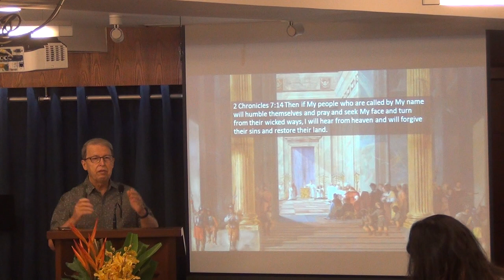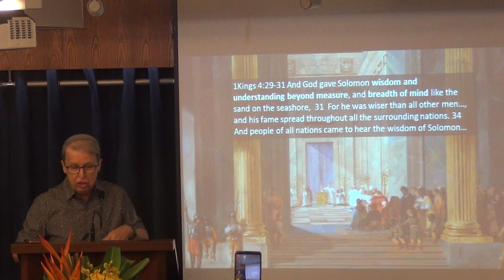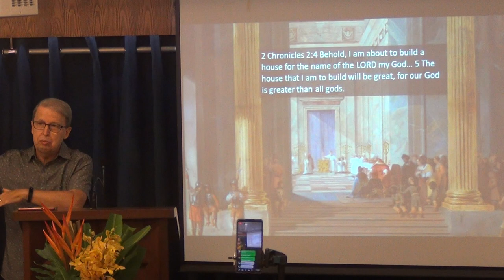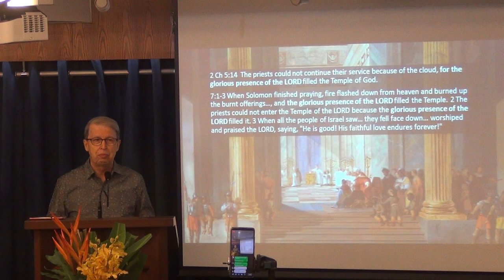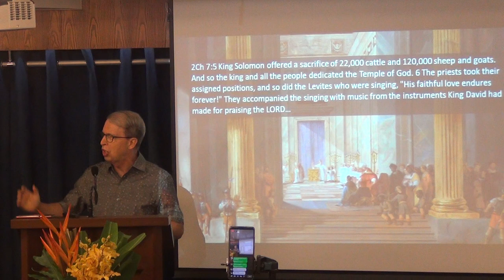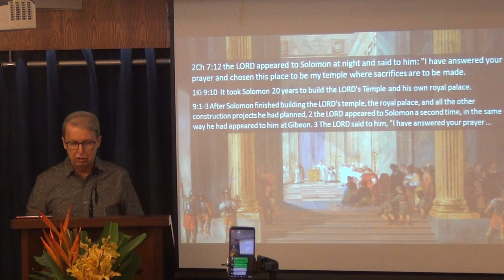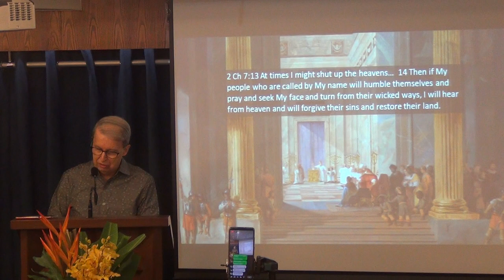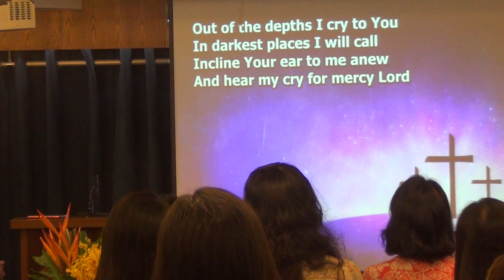God Promised....If My People Pray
"Solomon determined to build a house for the name of the LORD." David called it "a palace for the LORD God." We can learn fresh lessons from 2 Chronicles about what we should expect when we come to church to worship the Lord.
“His house is to be a house of prayer a (literal) ‘house of sacrifice.’ Prayer and sacrifice are ‘2 sides of the coin.’” God has promised to be attentive to the prayers of his people.
2Ch 7:13-14 NLT  At times I might shut up the heavens… 14 Then if My people who are called by My name will humble themselves and pray and seek My face and turn from their wicked ways, I will hear from heaven and will forgive their sins and restore their land.